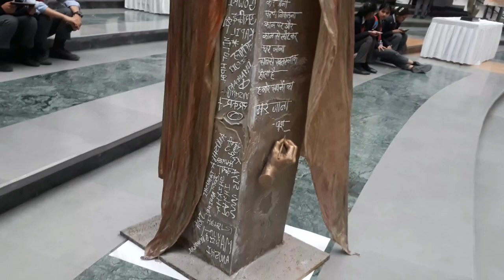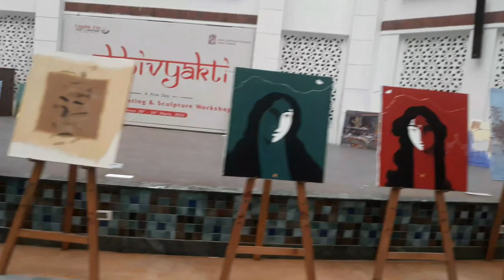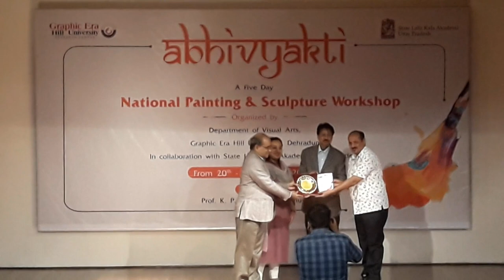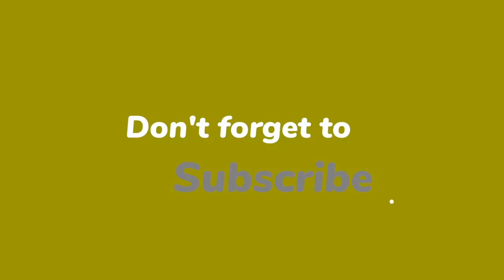National Painting and Sculpture Workshop Final Day